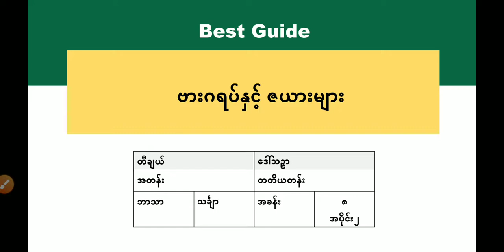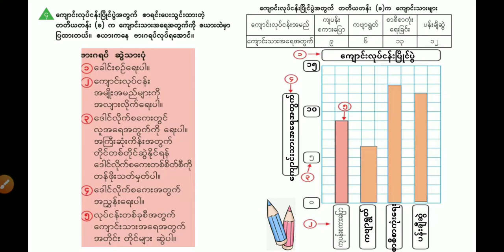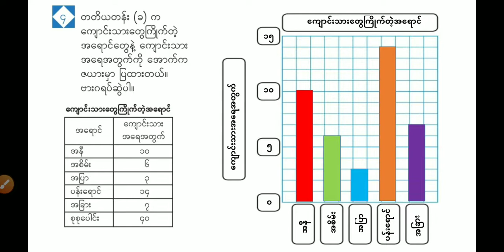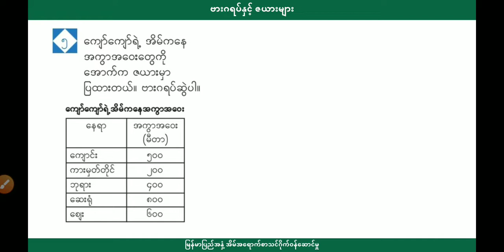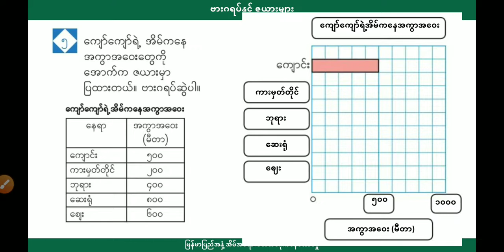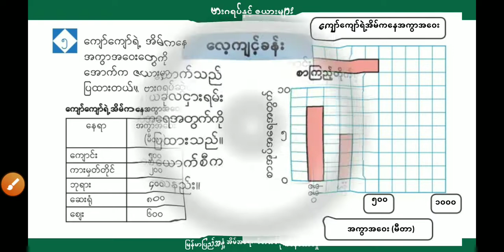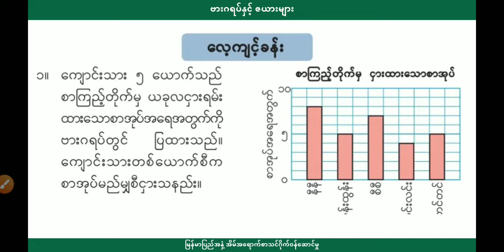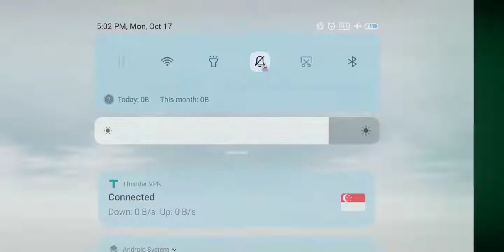[BG] Grade 3 Mathematics - အခန်း(၈) အပိုင်း(၂)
ဘာသာရပ် - သင်္ချာ
ခေါင်းစဥ် - (၈-၂) ဂရပ်များရေးဆွဲခြင်း